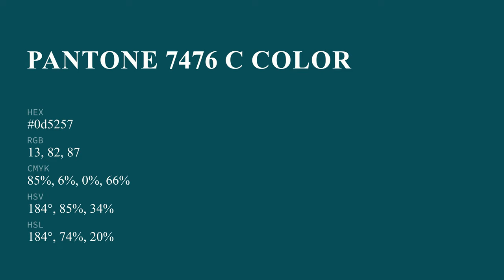color 0d5257 hex color - Green color - Warm color 0d5257